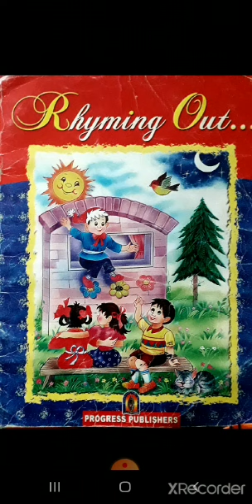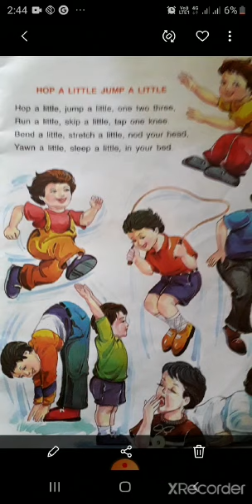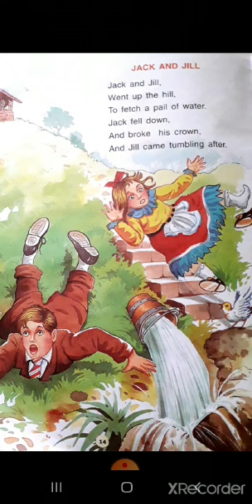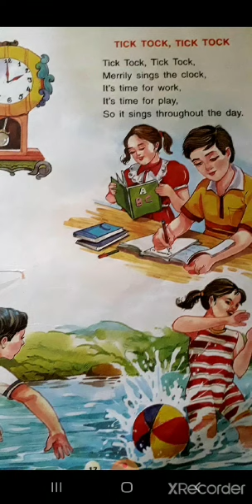CHANDNI TR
RHYMES